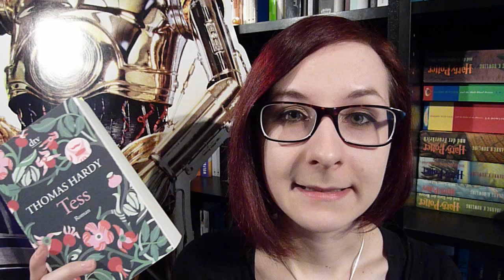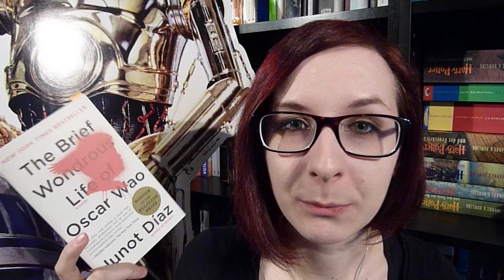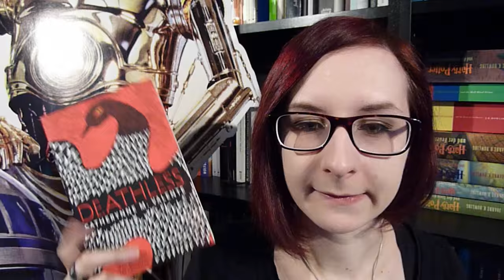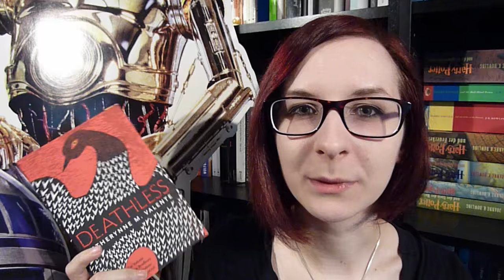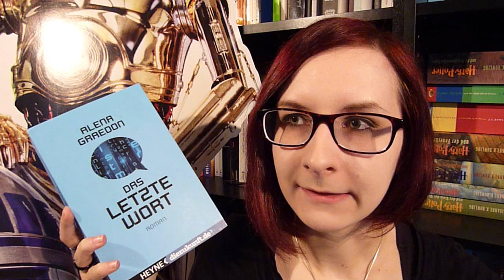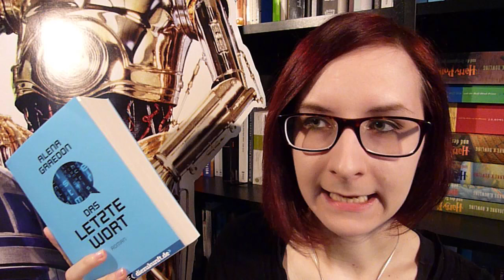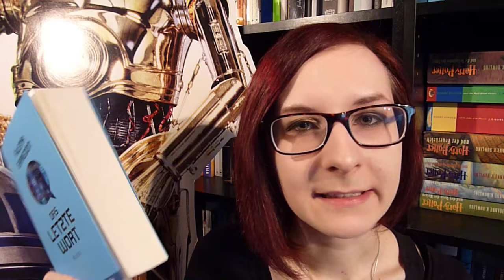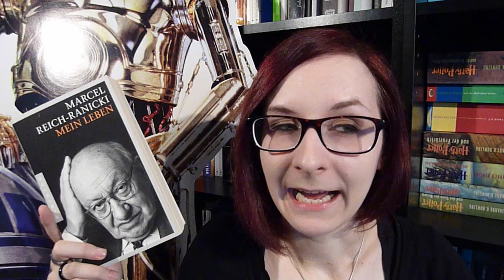11 KURZREZENSIONEN: Lesemonat Januar 2016.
Die 6 Romane, je ein Comic, Drama, Essay, Gedichtband und die eine Autobiografie aus dem Januar, wie immer hier unter zur jeweiligen Zeit im Video verlinkt [zumindest falls ihr im Browser schaut]:

1. Tamaki / Tamaki: Ein Sommer am See. 00:03
2. Hardy: Tess. 01:23
3. Jordan: Tausend kleine Schritte. 02:02
4. Diaz: The Brief Wondrous Life of Oscar Wao. 02:37
5. Valente: Deathless. 06:44
6. Loerke: Gedichte. 11:31
7. Graedon: Das letzte Wort. 12:40
8. Patchett: Aus Liebe zum Buch. 17:36
9. Reich-Ranicki: Mein Leben. 18:43
10. Gorki: Nachtasyl. 21:44
11. Saucier: Ein Leben mehr. 23:11